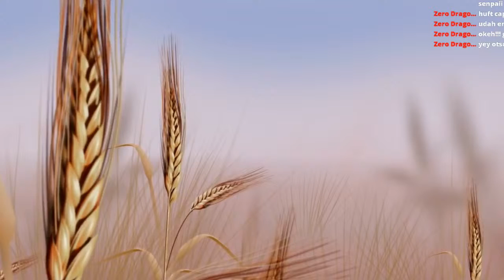[ID/EN] It's Hiiiiigh Nooooon~ || Call of Juarez : Gunslinger #1